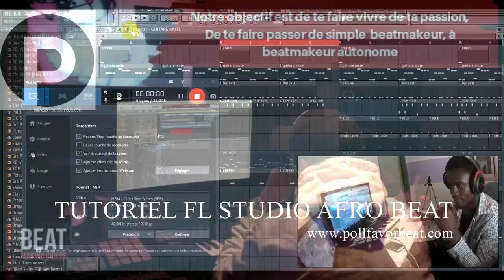AFRO BEAT 🎻 INSTRUMENTALE (Prod Poll Favor)